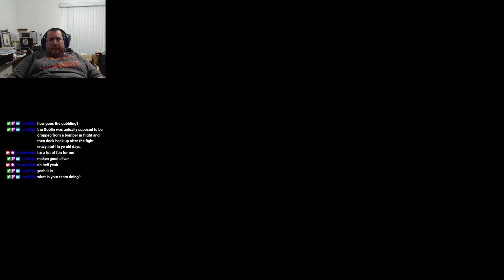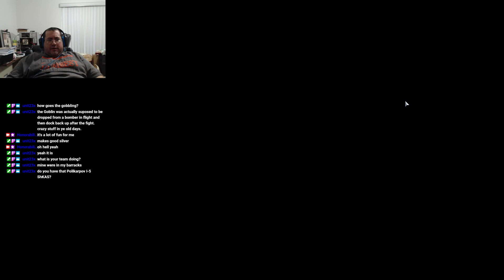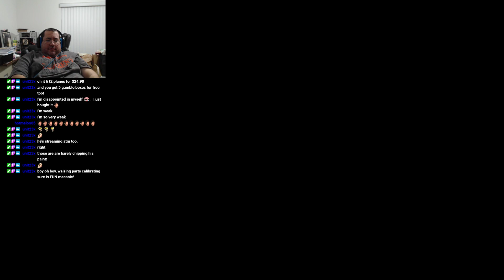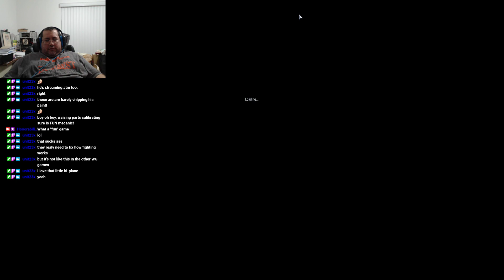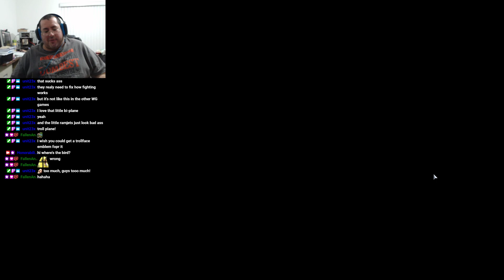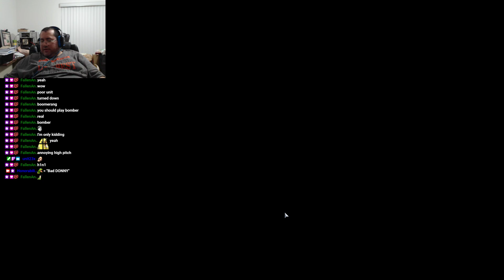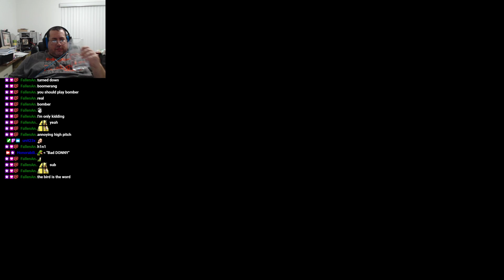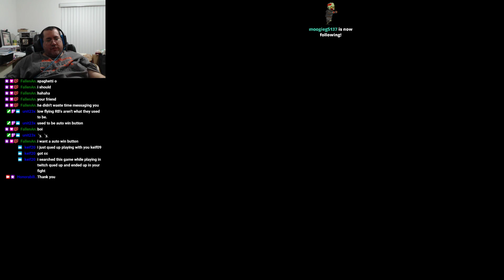WoWp Warship Music For Warplanes